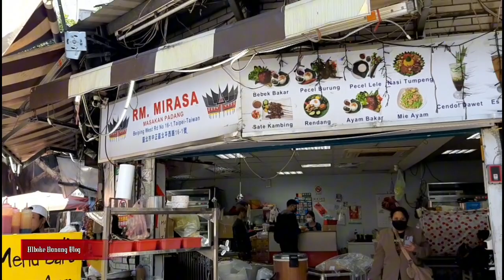Pemilu 2024 Indonesia Di Taiwan Sangat Antusias